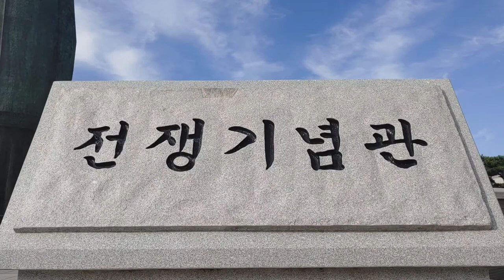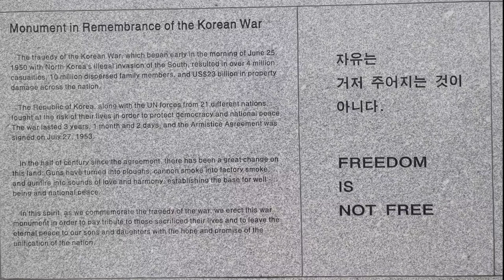The Westerlies Music | Film music | Romantic